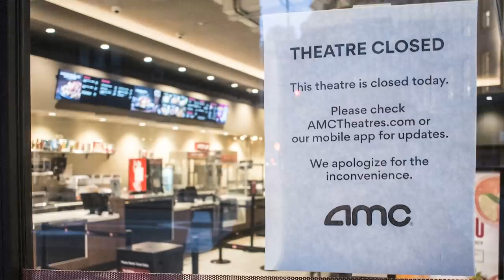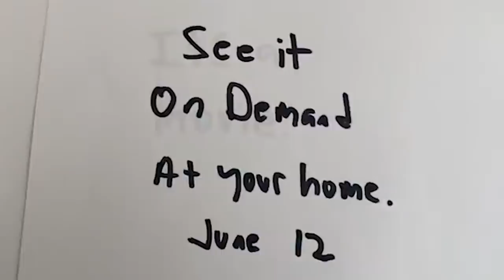The Real Reason Pete Davidson's The King Of Staten Island Was Pulled From Theaters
Pete Davidson is one of SNL’s most popular performers, and Judd Apatow has created some of the most hilarious comedic movies of the last 20 years, so comedy fans were ecstatic when they heard that the two were collaborating on the comedy-drama The King of Staten Island.

Sadly, that excitement has halted, because the long-awaited movie has been pulled two days before its scheduled release date. This naturally angered fans who had already bought tickets and were starving for mindless laughs.

So, why was the movie pulled? Here’s the real reason Pete Davidson’s The King of Staten Island was pulled from theaters.